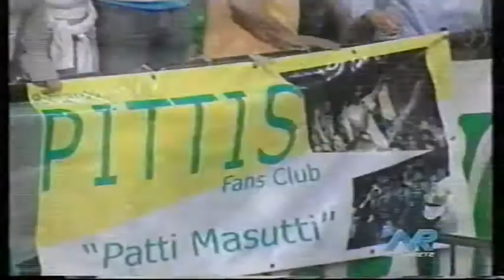2004 G2 Benetton Treviso vs Skipper Fortitudo Bologna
Pallacanestro Italia - Playoffs 03/04 - Semifinali Gara 2
Skipper Fortitudo Bologna: Hanno Mottola, Gianluca Basile, Stefano Mancinelli, Marco Belinelli, Matjaz Smodis, Haris Mujezinovic, Gianmarco Pozzecco, Milos Vujanic, Tomas Van Den Spiegel, Erazem Lorbek, Carlos Delfino, Patricio Prato. All. Jasmin Repesa
Benetton Treviso: Marcelo Nicola, Tyus Edney, Maurice Evans, Riccardo Pittis, Denis Marconato, Massimo Bulleri, Uros Slokar, Andrea Bargnani, Guilherme Giovannoni, Ademola Okulaja, Jermaine Jackson. All. Ettore Messina